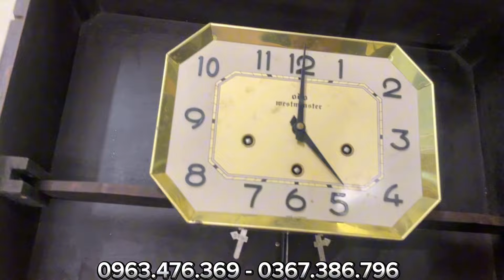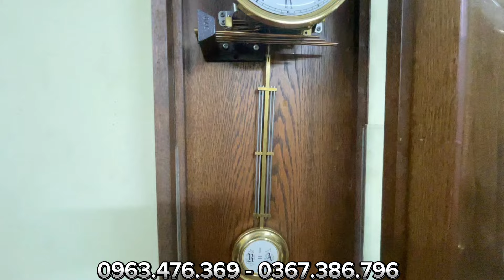Gặp chúa tể đồng hồ các bác ạ !!!!!